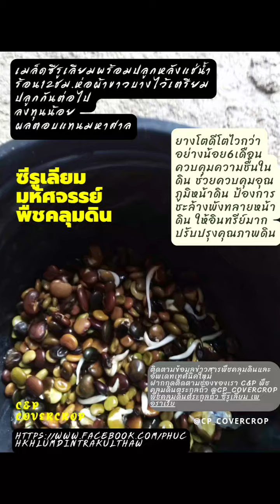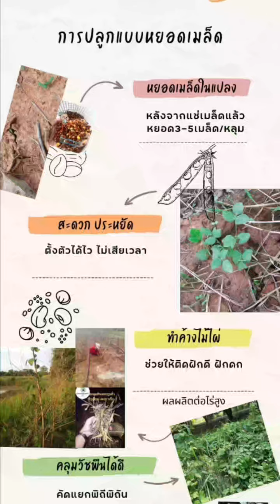FBเจาะลึกซีรูเลียม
เจาะลึกซีรูเลียม
วางแผนปลูกเตรียมเมล็ดให้พอดีกับพื้นที่ อัตรา 1กก./1 ไร่
แช่น้ำร้อนอุณหภูมิ80-90°cทิ้งไว้ 12ชม.
ช่วงเวลาที่เหมาะสมในการย้ายปลูก คือ ช่วงฤดูฝนตั้งแต่เดือนมิถุนายนถึงปลายเดือนกรกฎาคม
- เตรียมแปลงปลูกให้พร้อมก่อนย้ายปลูก 3 สัปดาห์ โดยการไถ 1 ครั้ง และพรวน 2 ครั้ง
- เตรียมต้นกล้าอายุอย่างน้อย 3 สัปดาห์ หลังการงอก
งดการให้น้ำกล้าปลูกก่อนย้ายปลูก 1 - 2 วัน เพื่อให้ดินในถุงเพาะจับตัวแน่น ทำให้ไม่แตกออก
ในช่วงการปลูกลงหลุม
ต้องทำในช่วงฤดูฝน ดินมีความชื้นเพียงพอ
- ใช้ระยะปลูก 50 x 100 เซนติเมตร จำนวน 2 ต้นต่อหลุม
- ขุดหลุมปลูกขนาด 20 x 20 เซนติเมตร ลึก 20 เซนติเมตร และรองกันหลุมด้วยหินฟอสเฟต
เล็กน้อย
- นำต้นกล้าออกจากถุงเพาะชำและปลูกลงในหลุม
- กลบรอบๆ โคนต้นพืชที่ปลูกให้แน่นด้วยมือ และให้น้ำทันทีหลังปลูกเสร็จ
ติดตามข้อมูลข่าวสารพืชคลุมดินและอัพเดทเทคนิคใหม่ฝากกดติดตามช่องของเรา C&P พืชคลุมดินตระกูลถั่ว @CP_covercrop
ขอบคุณ ข้อมูลดีๆจาก